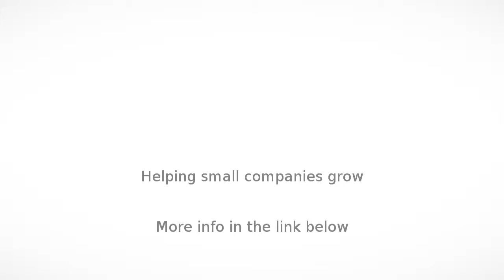Gift in Noida - IndianGiftsPortal - InfoIsInfo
IndianGiftsPortal, Gift in Noida.

Indian Gifts Portal was founded in June, 1999 with an aim to providing quality gifts and the best possible gift delivery service across worldwide. Here we care for you and your emotions for your loved one. Indian Gifts Portal knows that you are not here to buy you are here to express your feelings for your loved ones. Send love in the form of birthday, anniversary, wedding, festival gifts etc with Indian Gifts Portal. We are growing fast but without losing creativity and authenticity. Our big collection serves the need of corporate customers and individual consumers who needs the best gifts around the country.